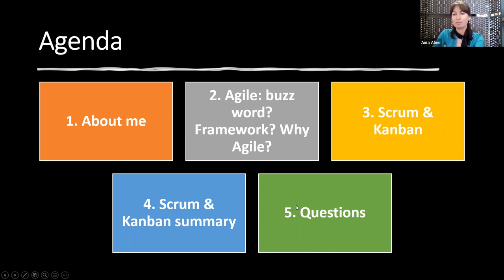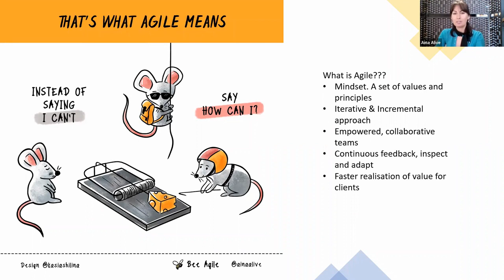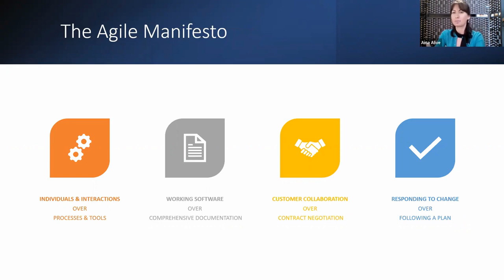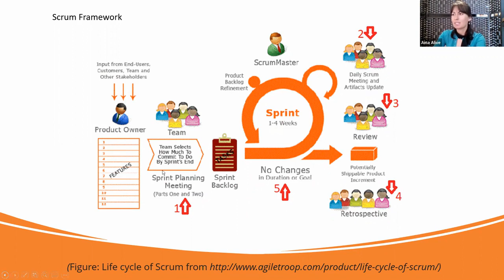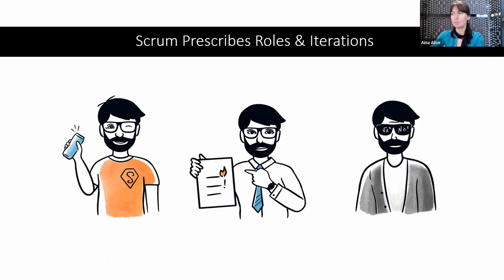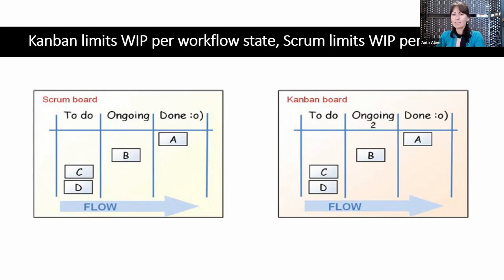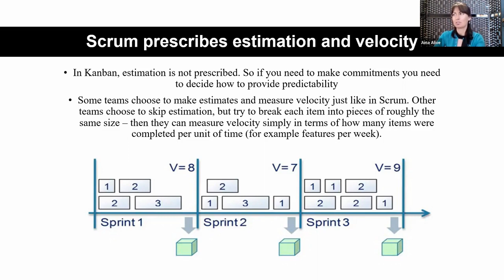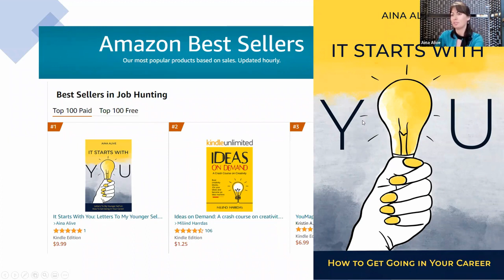Scrum vs Kanban - What's the difference?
If you've been wondering about the differences between Scrum and Kanban, you've come to the right place.
Scum and Kanban are perhaps the best-known frameworks under the Agile umbrella. They have much in common, but there are some striking differences too.

In this live webinar we talked about:
1. Aina Alive's (the speaker) biography
2. What is Agile. How Agile can serve organizations
3. Agile Manifesto
4. Scrum & Kanban in Nutshell
5. The similarities & differences between Scrum & Kanban
6. Recommendations

DM using any of the following social media to receive the presentation's slides for free or if you'd like to engage with Aina